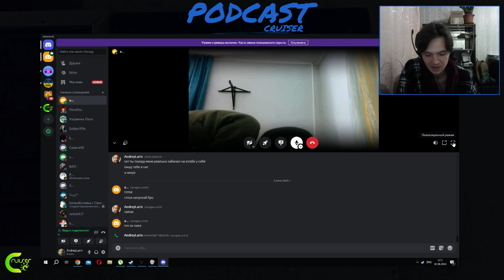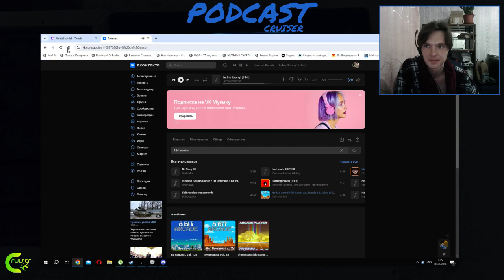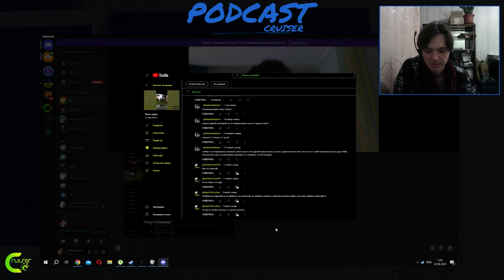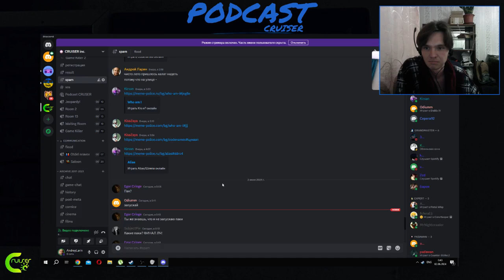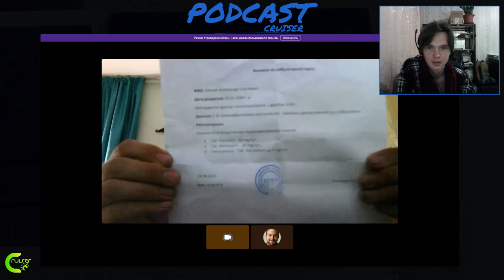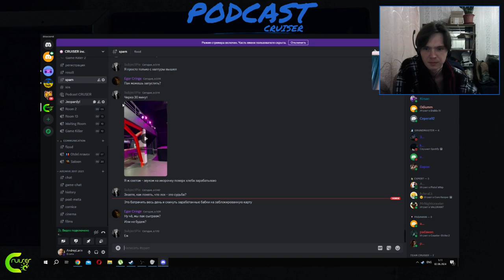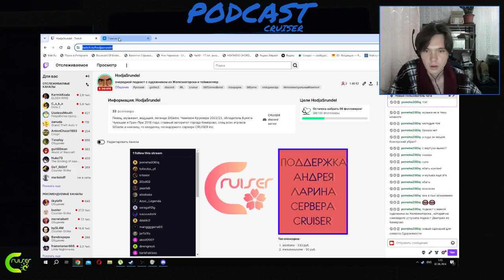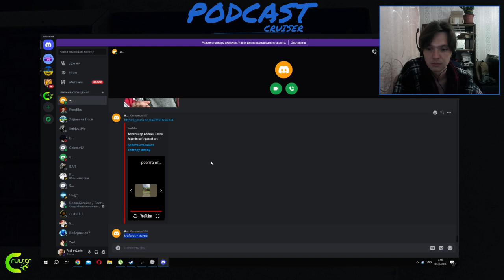Мой второй подкаст для лейбла Cruiser - очередной подкаст с художником из Железногорска и геймкиллер